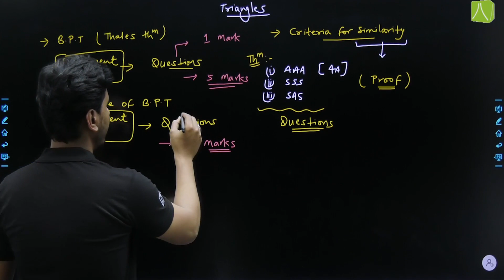TRIANGLES Introduction | NCERT 10th Board Mind Map (MATHEMATICS)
Resonance initiated the Pre-foundation Career Care Programs (PCCP) Division in 2006, focusing on early preparation for exams like JEE and NEET. The program has two segments: one for junior classes, preparing for IJSO, NTSE, and Olympiads, and another for sub-junior classes, targeting NMTC and private Olympiads aligned with CBSE curriculum. The teaching methodologies include mock situations to simulate real exam scenarios.